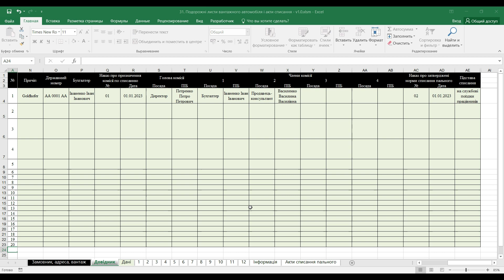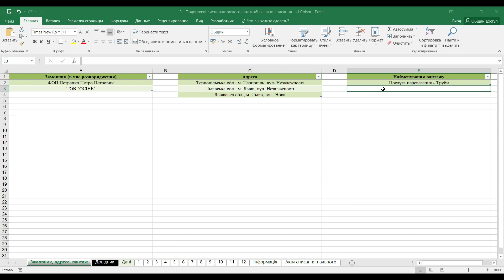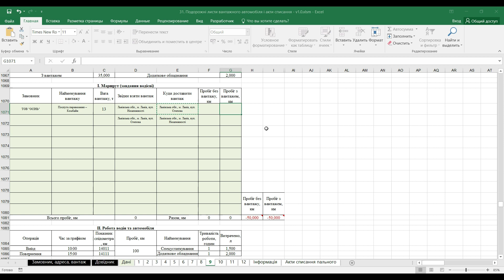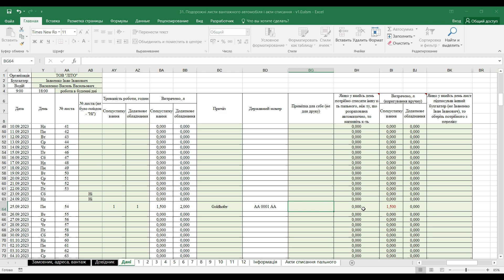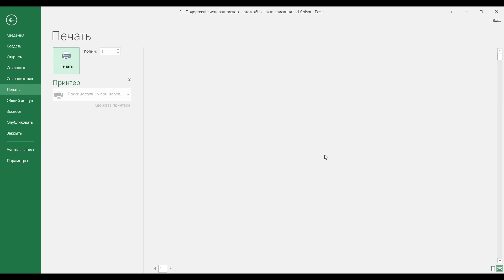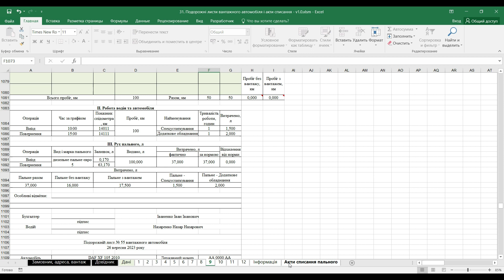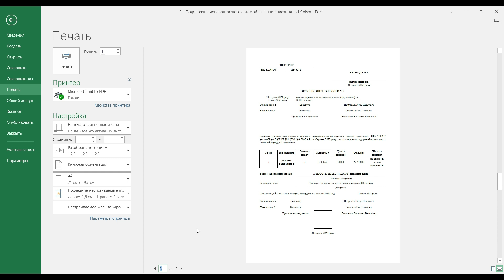Подорожні листи вантажного автомобіля і акти списання пального (Автоматизована таблиця)